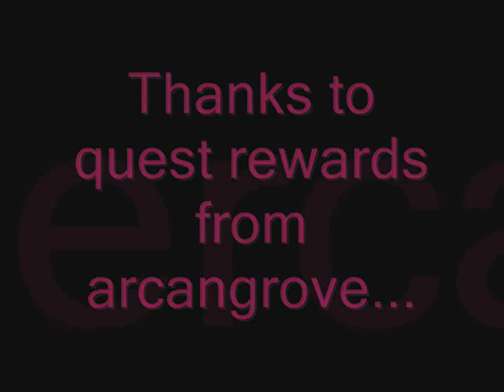Xerox Darkness Personal Record #1(reaching level 35)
yOU Donn't have to watch it...just my own personal record..